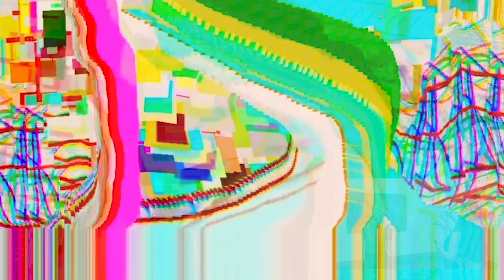STR-Artwork with AR for Christie´s & Haus der Kunst Munich 10.21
STATION ROSE  artwork "destroyed5c9039"
Measurements: 120 x 180 cm
Edition:  unique, digitally certified
Medium: photo print on alu-dibond, augmented reality

In the video you can see & hear the augmented reality of this artwork.

More :
"The size of the C-Print on Alu-Dibond of 180 x 120 cm is the re-materialized counterpart to the immersive AV light rooms that we set up during performances. The gloss of the surface of the C-prints corresponds to projections and monitors.

The picture “destroyed5c9039” by STATION ROSE was made during Lockdown 2 in November 2020 in our studio in Vienna. On the STR sofa, on which STReams also took place in March 2020, I regularly paint new pictures on the iPad with a pen, often left-handed. As a left-hander, I had to neglect this side in school, I rarely used it in tennis & ball games. The left hand is now used again on the iPad.

This painted picture “destroyed5c9039” is animated by me in various apps, also destroyed, & spun on in the movement, in order to finally merge with the sound and real space in augmented reality & into another dimension to expand. Gary Danner’s music was created at the same time in the same place.“  Elisa Rose

This work is a digitally produced AR (augmented reality) work that can be brought to life using the ARTIVIVE app.

In May 2021, STATION ROSE drew attention to itself with a large installation at St. Stephen's Cathedral in Vienna. In 2019, at the last FREUNDE HAUS DER KUNST benefit gala, the artist duo performed on the north facade of the Haus der Kunst.

Credit: STATION ROSE; Courtesy: UNPAINTED.NET

Benefit Auction by FREUNDE HAUS DER KUNST Amid Autumn Glow.
Online Only Auction - 12 - 29th October
All works can be viewed in the auction exhibition at the Haus der Kunst.